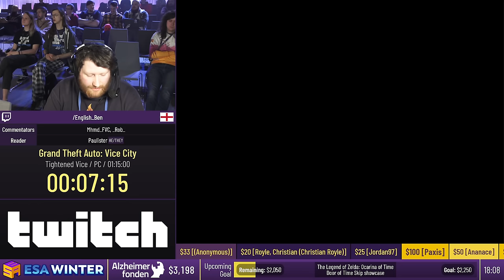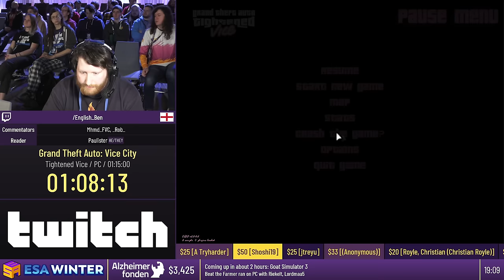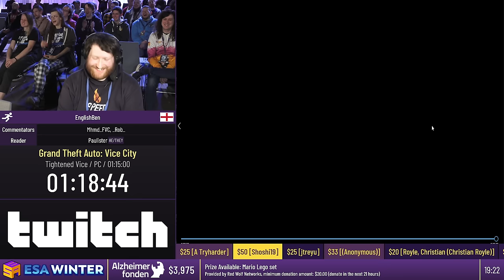Grand Theft Auto: Vice City [Tightened Vice] by EnglishBen